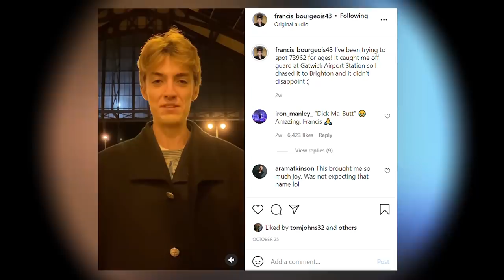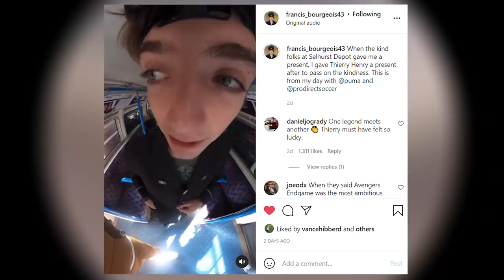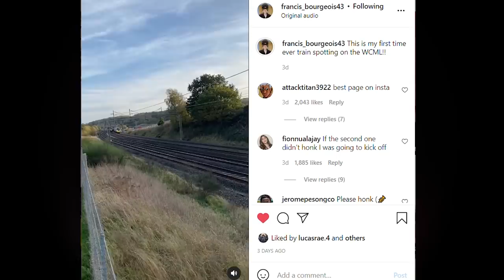Who Is Francis Bourgeois, The Train Guy?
Dick Mabbutt. This is a real treat.